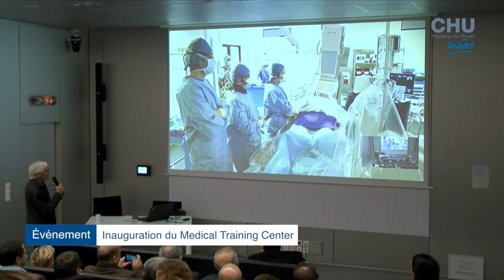Infos du 27 Février au 5 mars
- La venue de François Hollande au CHU de Rouen,
- Conférence "Endométriose et fertilité",
- L'équipe de football du CHU en 1/4 de finale de la Coupe de France Entreprise !

Journaliste : Mathilde LAPOTRE
Images et son : Christophe DUVAL
Montage : Jennifer LIOT